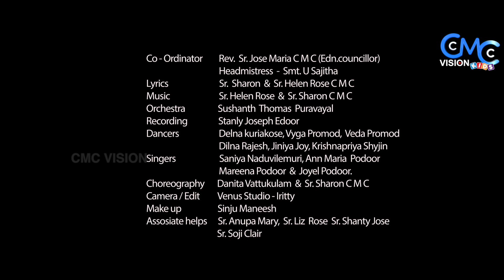അതിമനോഹരമായ ഒരു ആക്ഷൻ സോംഗ് | Padam Sthuthi Padam | Action Song | Vattyara LP School Thalassery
CMC Edu Contest 2019
Production - Vattiara L.P. School
CMC St.Joseph's Province, Thalassery